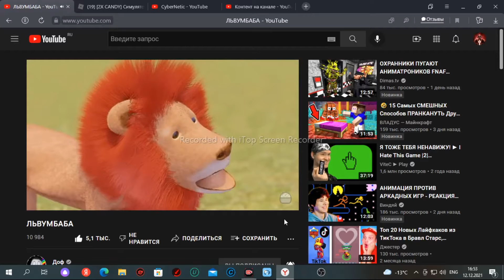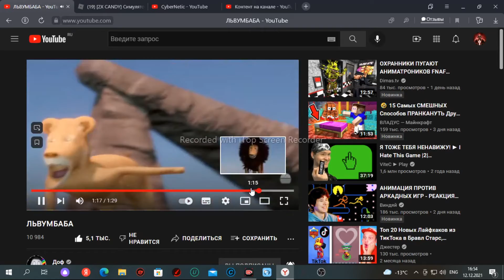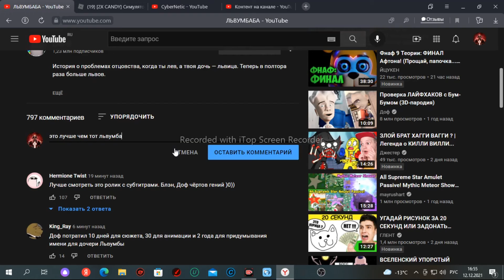это новая часть львумбы от Дофа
всем привет вы на канале BlakCat_YouTube